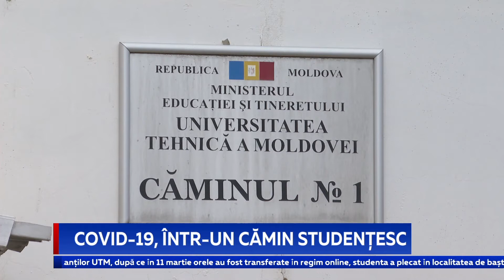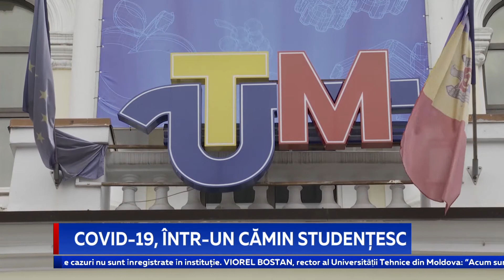COVID-19, ÎNTR-UN CĂMIN STUDENȚESC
Coronavirusul a băgat în carantină un cămin din Chișinău. Izolați sunt 99 de studenți de la Universitatea Tehnică și patru angajați ai instituției. Situația excepțională a fost instituită, după ce o studentă a fost testată pozitiv cu virusul COVID-19. Informația a fost confirmată pentru postul nostru de televiziune de rectorul UTM, Viorel Bostan.